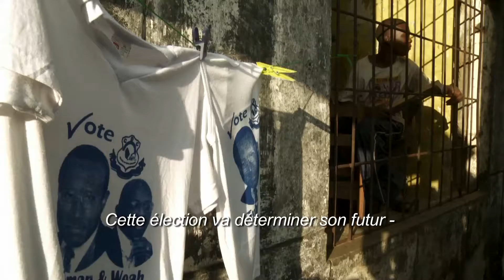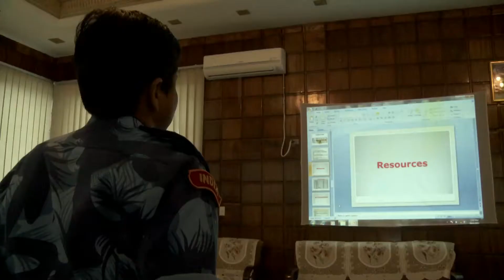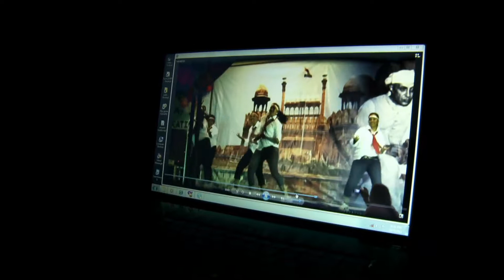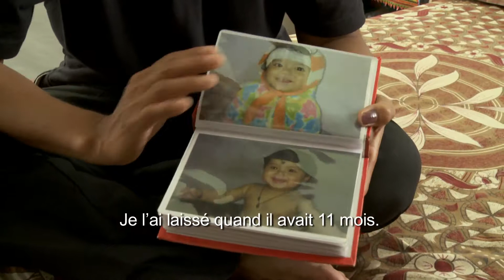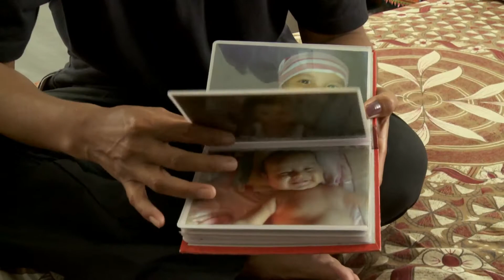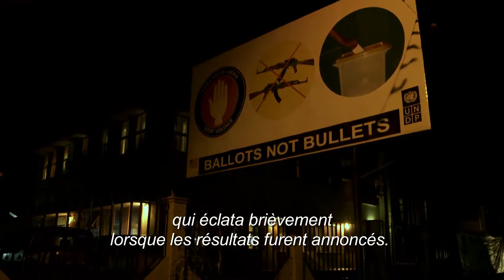Les femmes dans les casques bleus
Recovering from the aftermath of two brutal civil wars that lasted more than 14 years, there is high tension in the air as Liberia prepares for second elections of its democratic history. As a part of the UN peacekeeping mission in the country to ensure fair and trouble free elections, India has deployed a special all women police contingent unit that follows international standards of democratic policing. The film explores the life of this special team and their efforts towards peace and stability in the region as they defy defined gender roles and build an interim family in a faraway nation.